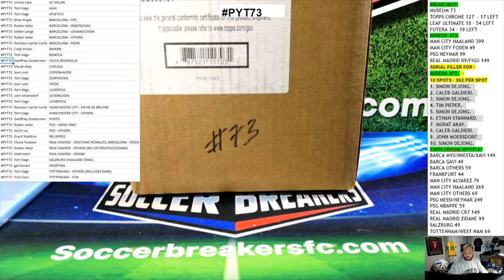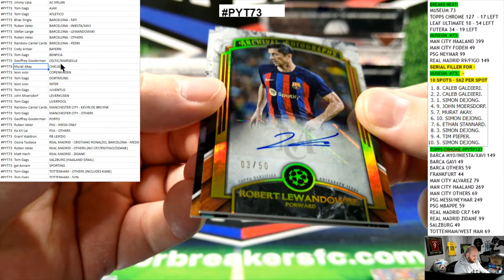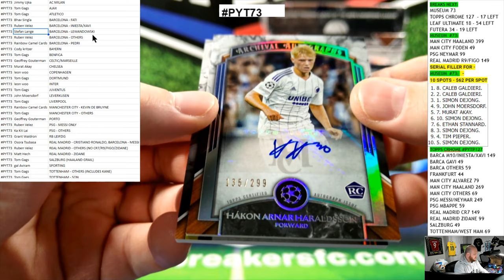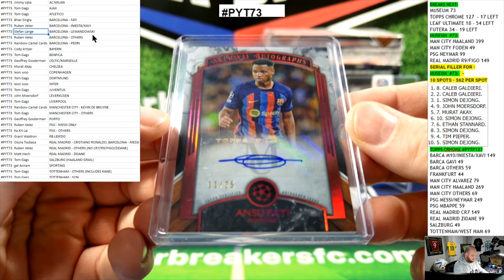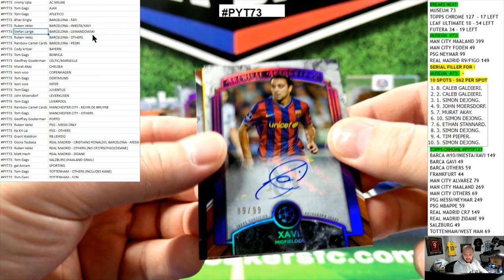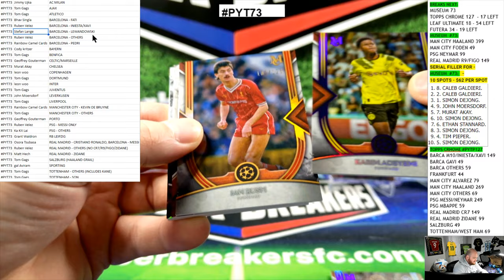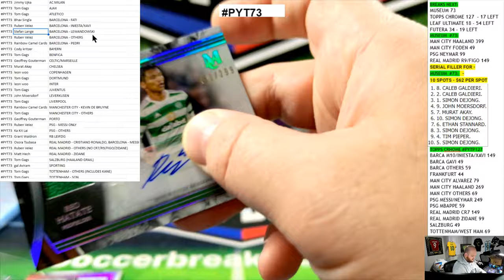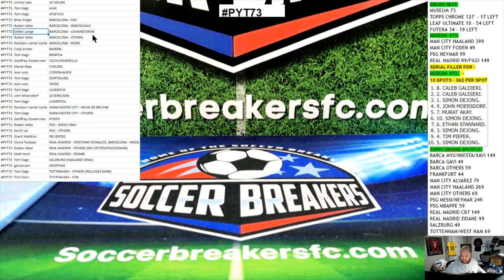2022-23 TOPPS UEFA CHAMPIONS LEAGUE MUSEUM COLLECTION 12 BOX, CASE BREAK PYT73 (SOCCER BREAKERS FC)